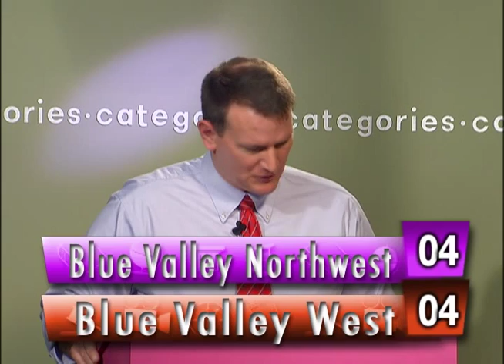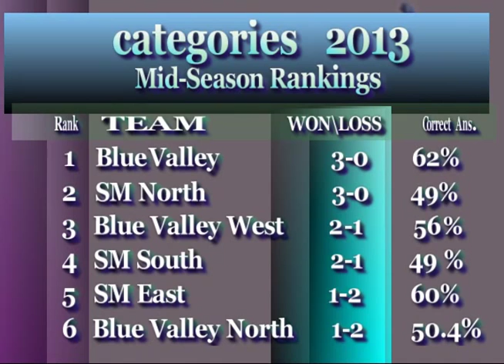Game 17 2013-13 Blue Valley Northwest vs Blue Valley West